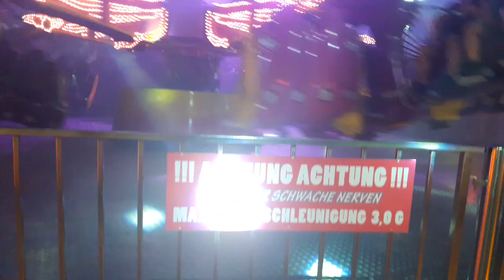Extasy prater 2019 Teil 26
Prater extasy